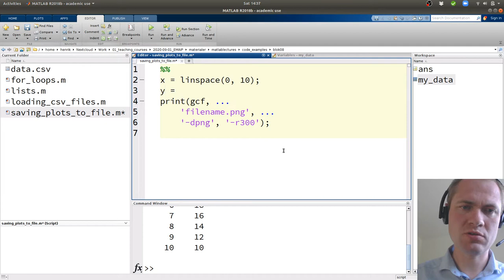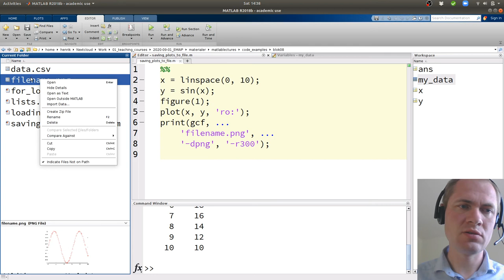Gemme plot som billeder i matlab